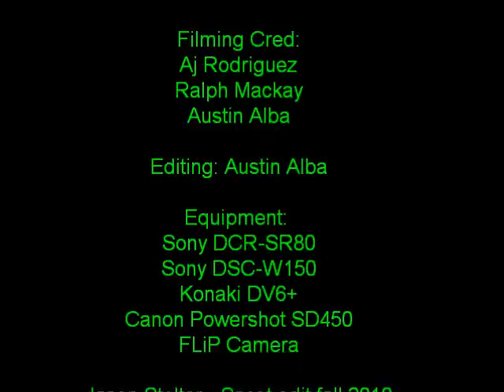Jason Stelter - Scooter edit fall 2010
Jason Stelter